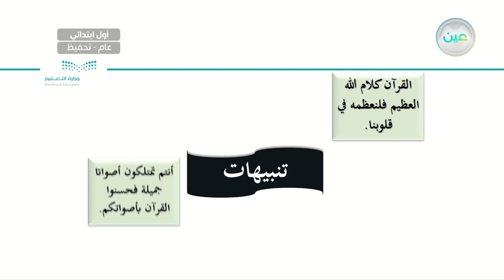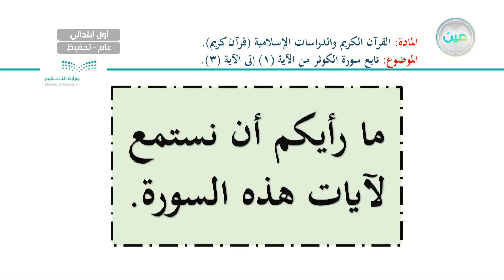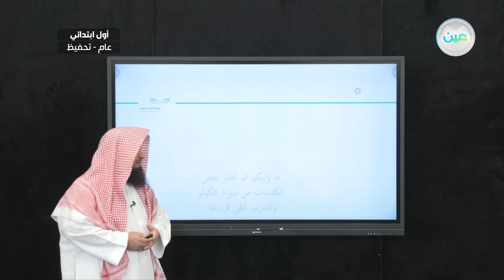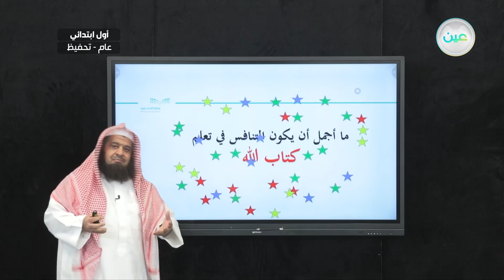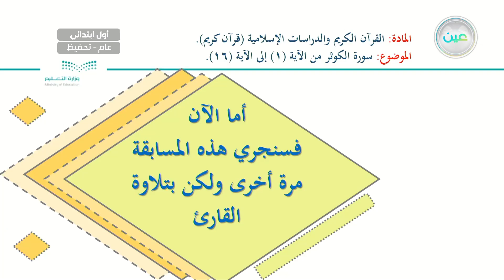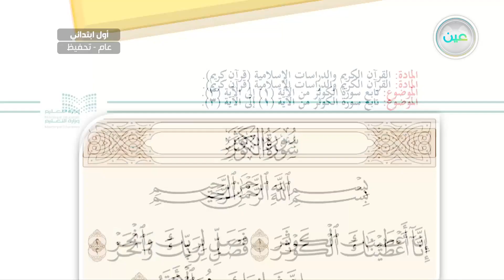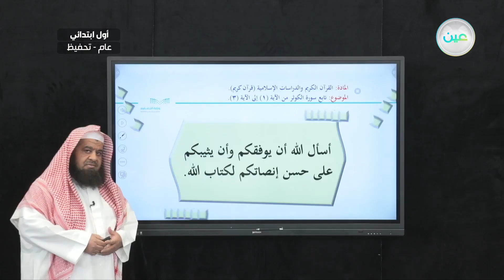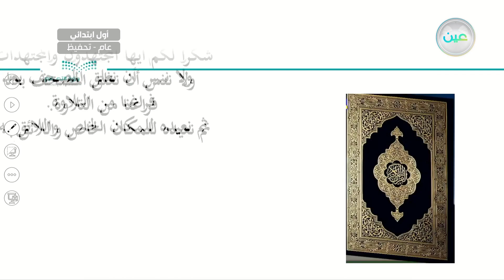تابع سورة الكوثر من آية (1-3) - القرآن الكريم والدراسات الإسلامية - أول ابتدائي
الحصة الأولى - الأربعاء - الأسبوع الحادي عشر  - أول ابتدائي01